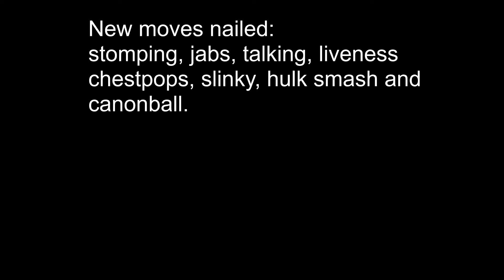HIP-HOP IS BACK (krumping)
Today Nathaniel returns to Hip-Hop class. And today we start with the basics of krumping. Nat is nailing it as usual.